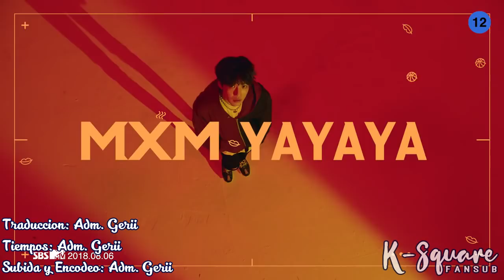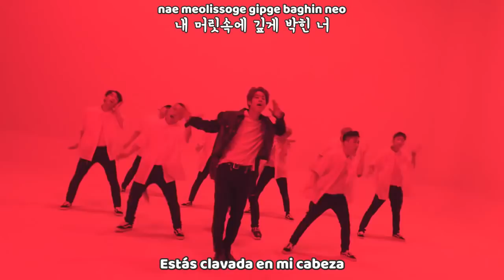MXM - YA YA YA MV (Sub Español | Hangul | Roma) HD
mxm ya ya ya sub español ❄ Activa la calidad HD 720p❅

mxm ya ya ya sub español / English Sub
mxm ya ya ya mv eng hangul/roma
mxm ya ya ya sub esp hangul/roma
mxm ya ya ya eng sub
mxm ya ya ya subtitulos en español hd
mxm ya ya ya lyrics
mxm ya ya ya sub español

SUB ESPAÑOL |MXM (BRANDNEWBOYS) – 'YA YA YA’ OFFICIAL M/V